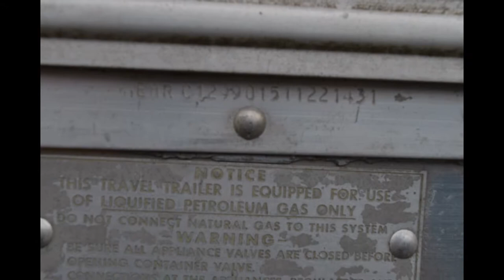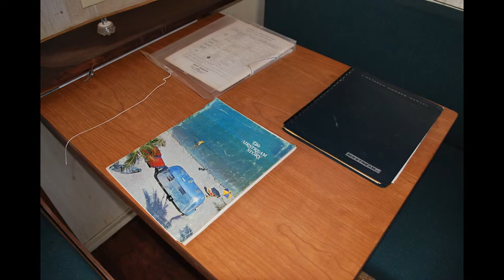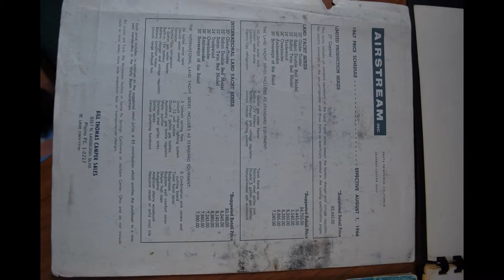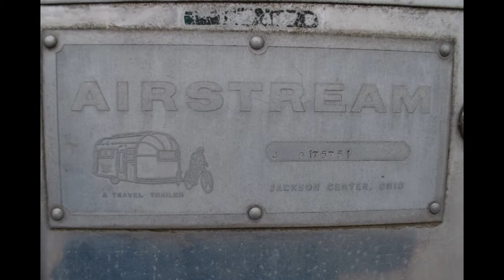1965 Airstream Camper Inspection Photos - TestDriveTech.com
TDT had the pleasure of inspecting this 1965 Airstream Camper Trailer in Jackson, Mo over this past weekend.  Near 100% original camper with a few items needing attention but a overall a great find.